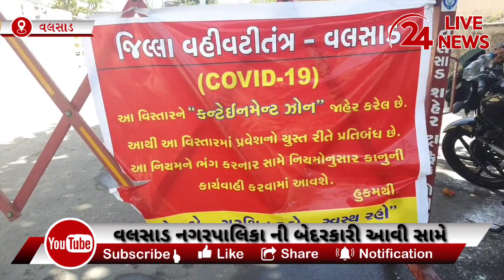વલસાડ માં કેમ સંપૂર્ણ પણે કન્ટેનમેન્ટ એરિયા શીલ નહિ કરાયો પાલિકા ની બેદરકારી ક્યાં આવી સામે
વલસાડ

વલસાડ નગરપાલિકા ની બેદરકારી

કન્ટેનમેન્ટ ઝોન ને એકતરફ  પતરા માર્યા અને બીજી તરફ નહીં માર્યા

સંપૂર્ણ રીતે એરિયા શીલ નહીં મરાયો

વલસાડ નગર પાલિકા ના વિસ્તાર માં એક એપાર્ટમેન્ટ માં રહેતા હોવાથી એ વિસ્તાર ને પાલિકા એ બંધ ના કર્યો

સંપૂર્ણ પણે વિસ્તાર ને પતરા મારી શીલ કરવા ને બદલે માત્ર બેરેક ઉભા કરી ભાર ઉતાર્યો